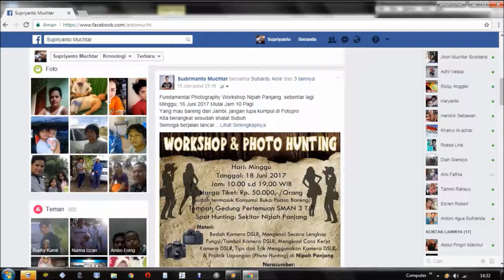xiaomi yi action camera. seminar photo grafi ke nipah panjang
Hanya sekedar kenangan